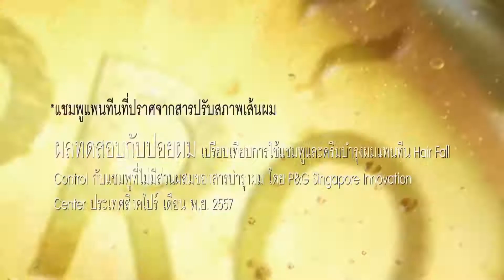Pantene Thailand Stroger to Longer with Pantene (Wedding Season)